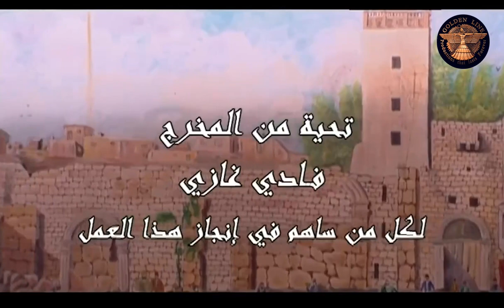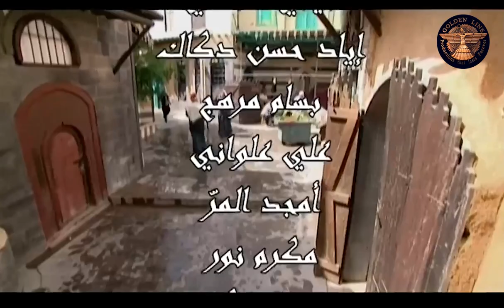مسلسل شاميات تو ـ الحلقة 2 الثانية كاملة ـ Shamyat Two HD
مسلسل سوري بيئة شامية كوميدي من أخراج فادي غازي أنتاج عام 2013

 البطولة :
 أندريه سكاف | Andre Skaff
 هدى شعراوي | Huda Shaarawi
 نزار أبو حجر | Nizar Abu Hajar
 حنانا الولو | Hanan Allolo
 علي كريم | Ali Kareem